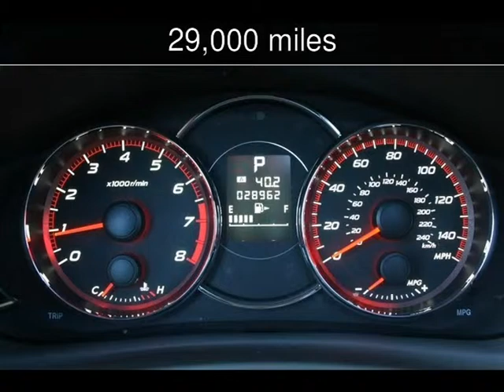2012 Subaru Forester 2.5XT Touring Used Cars - San Ramon,California - 2014-07-10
See more details about this used car This 2012 Subaru Forester 2.5XT Touring with 29,000 miles is for sale at Diablo Motors.